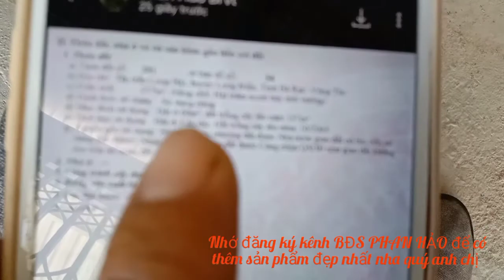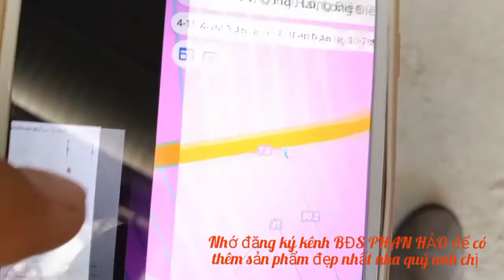tranh thủ đầu tư ngay lúc này ạ. sát biển long hải. chủ bán lỗ từ 2ty6 còn đúng 1ty8 chốt.7x30.60tc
chủ thật sự điêu đứng ngay lúc này vì lỡ vay ngân hàng , chấp nhận bán lỗ từ 2ty6 còn đúng 1ty8 chốt nhanh ạ. lô đất nằm ngay vị trí đẹp views núi cách biển chỉ 3 phút đi xe. tổng DT ngang 7m dài 30m có sẵn 60m thổ cư . chủ đã xin giấy phép xây dựng sẳn , mua chỉ việc về xây nhà thôi ạ  nhanh tay LH Em nhé. 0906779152 dắt xem đất gặp trực tiếp chủ làm việc nhé. cảm ơn ạ